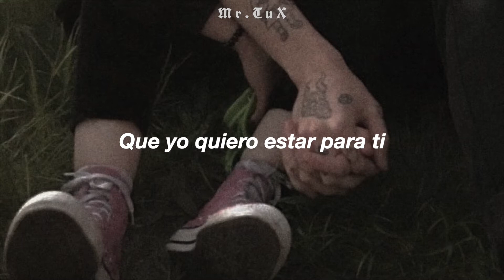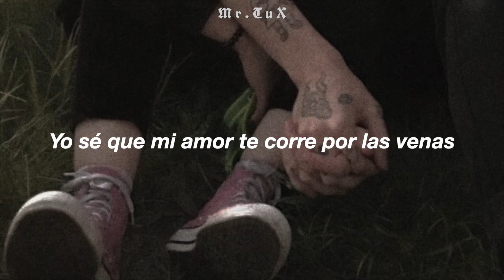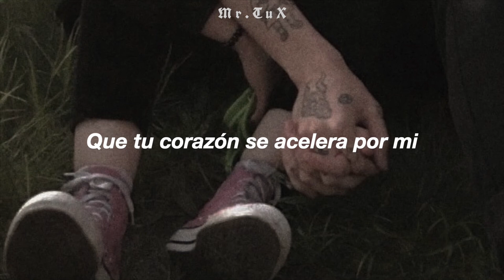Angel Rosales: Abrazame l Letra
No olvides apoyar a los nuevos talentos si es que te gusta, le ayudaria muchísimo.